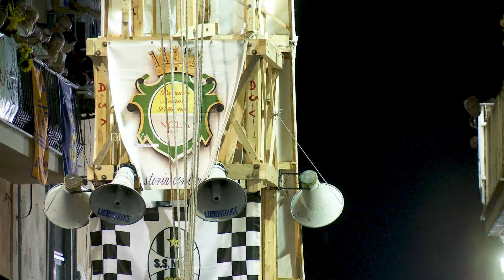GIGLIO DEL CALZOLAIO 2024 - GIRATA CARCERI -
Video della Ballata dei Gigli